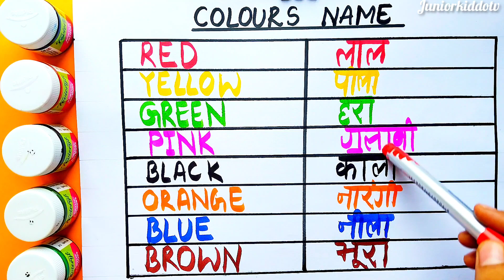Colours Name | learn colours name in english and hindi | kidsvideo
learn colours name in eglish and hindi
रंगो के नाम
colour name in english
Red,blue,green,pink,orange etc.

kidseducationvideo,learncolouring,kidssong,alphabetsong,kidsrhymes,englishvarnamala,varnamala,counting,countingnumbers,ginti,kidscolouringvideo,learncolouring

रंगो के नाम, बच्चो के लिए रंगो के नाम, हिंदी में रंगो के नाम, हिंदी वर्णमाला, अ से अनार, हिंदी में वर्णमाला क्रमानुसार,
अंग्रेज़ी में वर्णमाला, हिंदी में वेंजन क से कबूतर